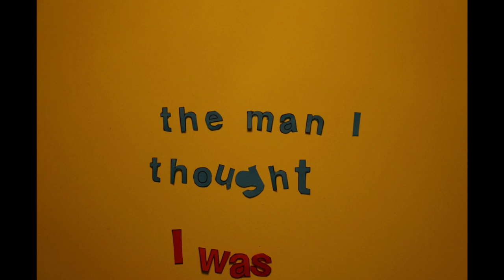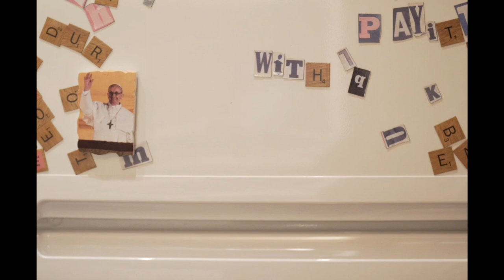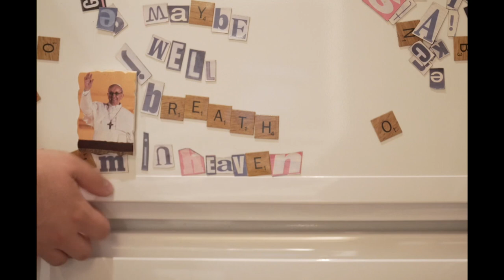Cavana - Sit Me Down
Sit Me Down Lyric Video

Directed by: Will Davies
Filmed by: Will Davies
Produced by: Will Davies

Recorded with: VIBE Studios, Dean Glover

Now I'm at the end of my tether,
Because I thought we'd last forever
No matter how hard I endeavor,
The pains too hard to sever
All the while I should be,
The man I thought I was
Care for you and our old dreams,
Before they fade to memories

Sit me down, show me your
Dreams of what comes afterward's
Now I know we're leaving here,
but those old scars won't disappear
and every night, I dream of you
I wish I could change the past
And all is good, is moving on,
the pains to heavy to carry alone

Do you remember the night we met,
play it back in my head
kiss me with your lips of red,
I don’t want the night to end
Because we were lost in a dream,
awoke by gruesome deeds
All innocence gone, just like the bomb
Maybe we'll breathe in heaven